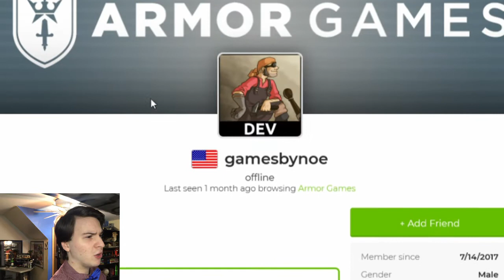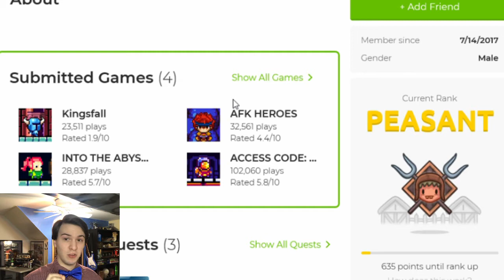Reviewing AFK HEROES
I stumbled onto this game by accident and decide I needed to go a little deeper that I already had.